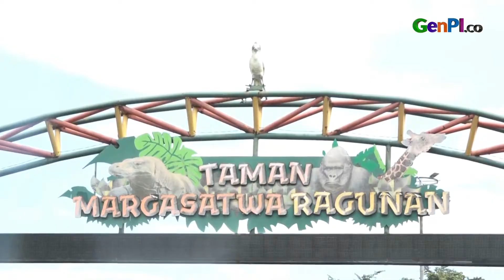Lebaran, Kebun Binatang Ragunan Sesak Pengunjung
Libur lebaran 2021 dimanfaatkan pengunjung untuk berwisata ke kebun binatang Ragunan. Ragunan dipilih sebagai lokasi wisata keluarga murah meriah sambil mengajak anak untuk belajar mengenal jenis-jenis hewan lebih dekat.

JANGAN LUPA INSTAL APLIKASI GENPI.CO :
APPSTORE:

BACA JUGA:

Hotman Paris Sindir Razman Nasution, Isinya Telak